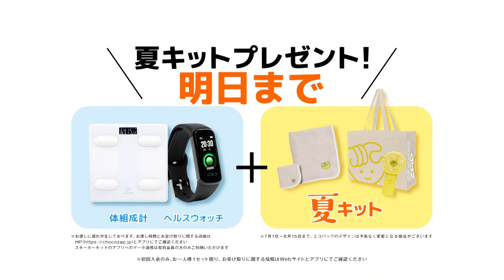RIZAP chocoZAP CM 「仕事終わりに」篇 15秒